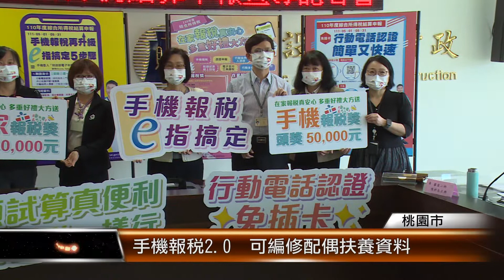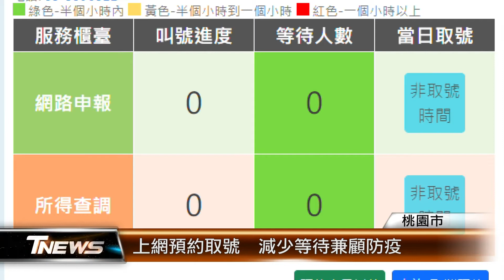手機報稅2.0 可編修配偶扶養資料│T-NEWS聯播網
五月是申報綜合所得稅期間，今年基本生活費從18.2萬元，提高為19.2萬元，是歷年新高。國稅局推出手機報稅2.0版服務，從手機就可以編修配偶和扶養資料，輕鬆完成報稅！